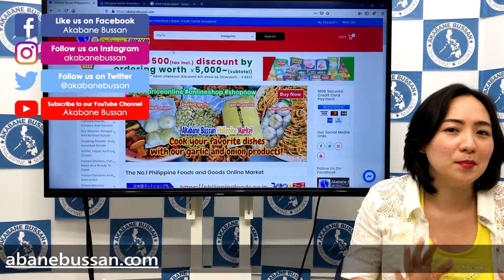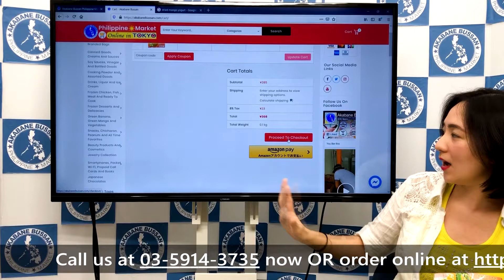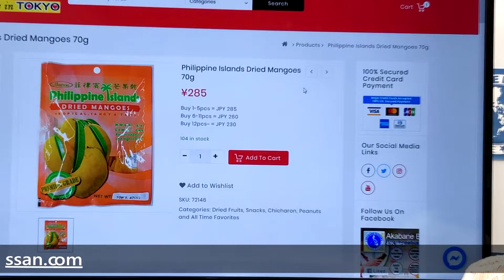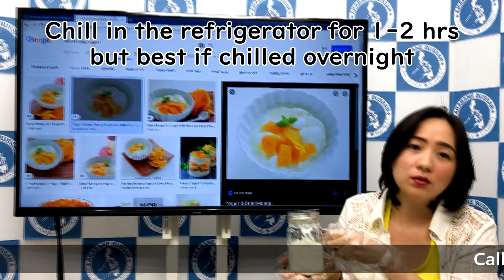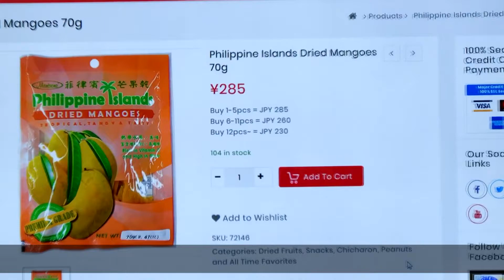Philippine Market Online Shopping and Phone Order - akabanebussan.com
The hottest fblivesale bestsellers for July 2020
Presented by our very own Moca